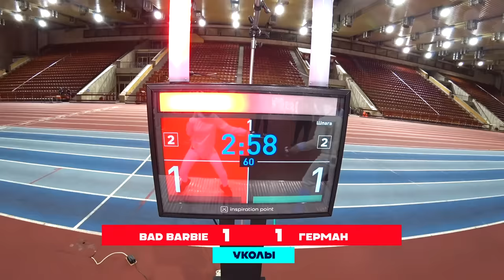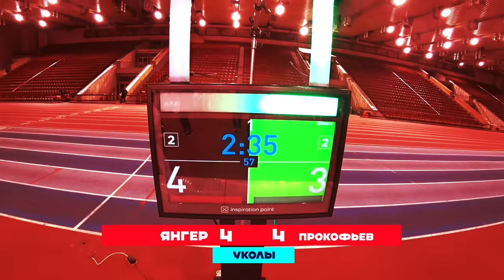ОЛИМПИЙСКИЕ ИГРЫ ЧЕЛЛЕНДЖ - Гордей, Егорик, Покров, Никитос, Сударь, Варпатч, Клик Клак и др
VK Знакомства — это сервис, где найти друг друга поможет идеальное совпадение. Не оставляйте важные встречи на волю случая
Реклама. ООО «В Контакте», ИНН 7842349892. ERID: 2VtzqwasyAB

Сегодня в ролике ОЛИМПИЙСКИЕ ИГРЫ ЧЕЛЛЕНДЖ - Гордей, Егорик, Покров, Никитос, Сударь, Варпатч, Клик Клак и др. Я собрал самых крутых блогеров, чтобы вы увидели настоящую битву. Четыре очень сложных и невероятных соревнований выявят кто же Олимпийский чемпион, и кто победит в этой не простой битве. Болей за своих любимых